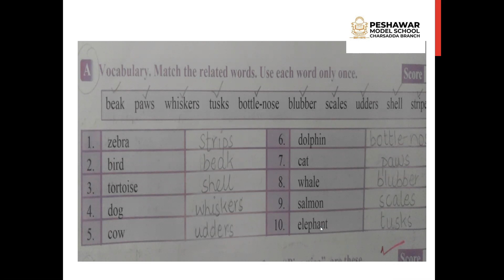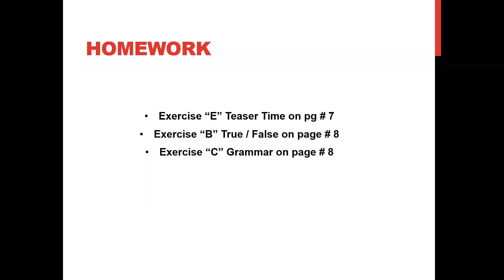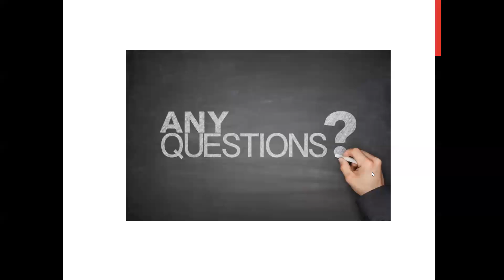English Lecture 6 Grade Six